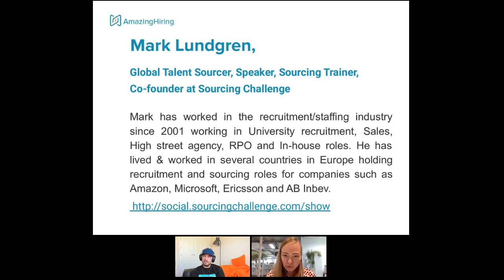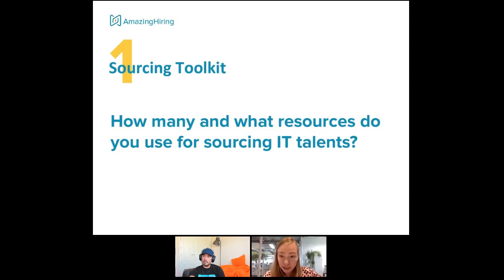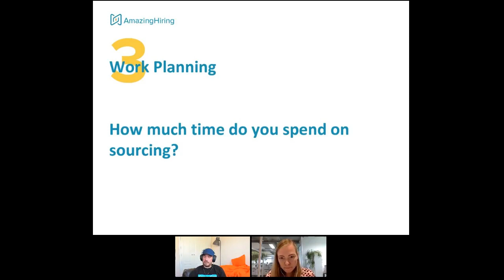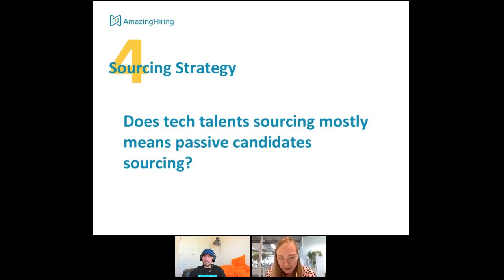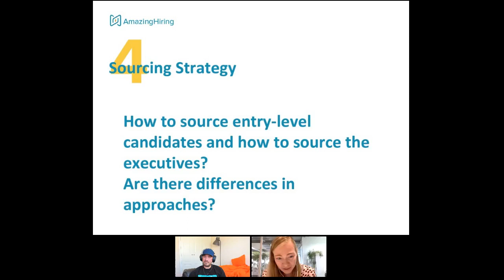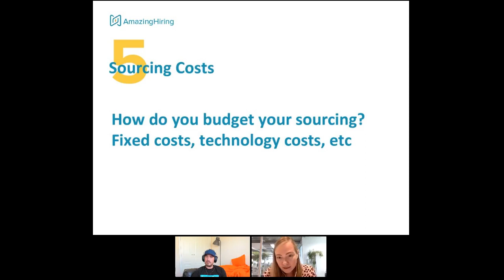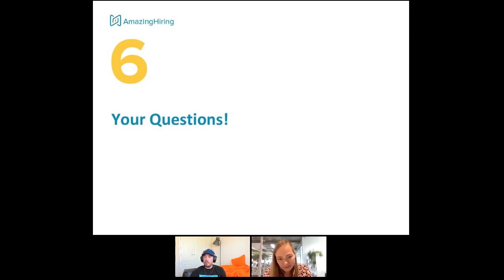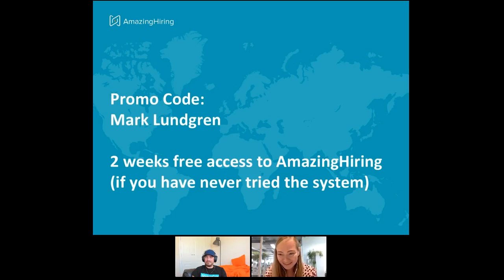Mark Lundgren: How Do I Source Tech Candidates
AmazingHiring launched a new Q&A segment: “How Do I Source Tech Candidates?” with the best sourcers from all over the world. Mark Lundgren was our first guest. He answered the frequently asked questions about candidate sourcing and shared his approach to searching, screening and contacting the candidates.